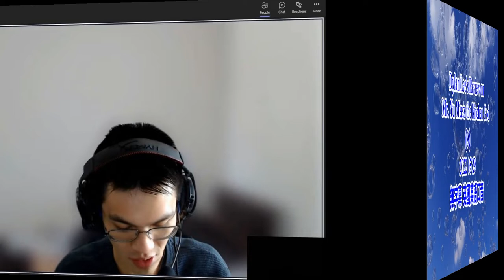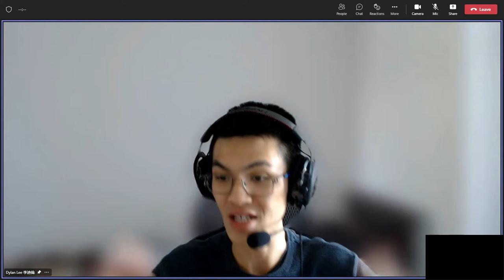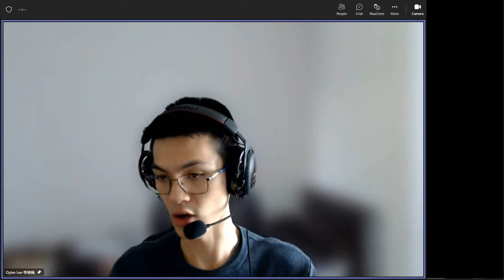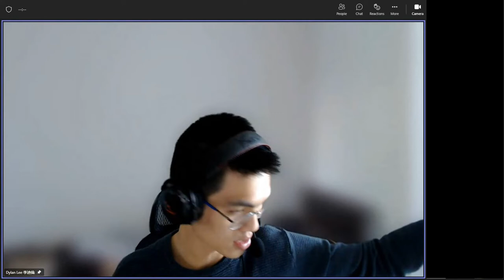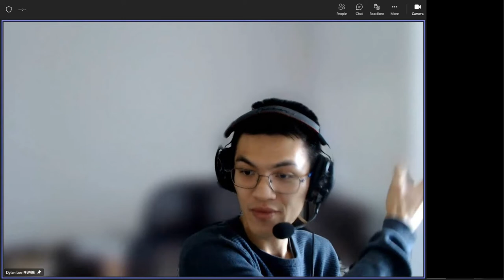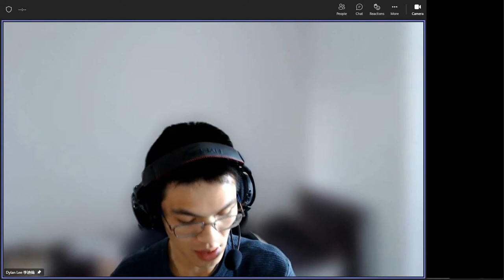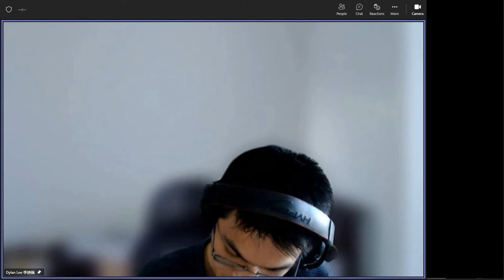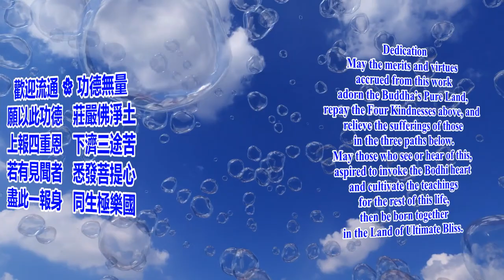Dylan Lee's Review 9 on Mr Yu Meets the Kitchen God 20220529 無字幕 英國英語口音